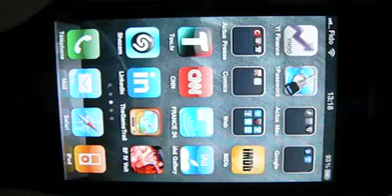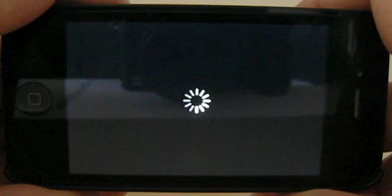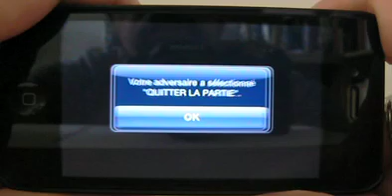Street Fighter IV Volt (Capcom)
Vidéo du test de Street Fighter IV Volt (Capcom)